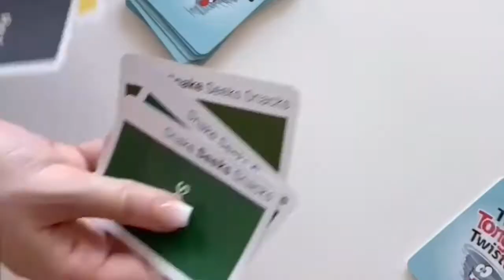Tongue Twisters in a Fun Educational Card Game - How to Play Triple Tongue Twisters by Really?!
Can you say the tongue twister "Happy Hippo Hiccupped" OUT LOUD- 3 times fast?

Play the funniest and most educational "Go Fish with a Twist" card game Triple Tongue Twisters and laugh while you learn!

Public speakers of all types warm-up and strengthen the muscles of the mouth practicing tongue twisters.

*Not just for kids - Adults and teens will enjoy twisting their tongues while practicing tricky pronunciation, enunciation, accent, memory skills, and more while playing.